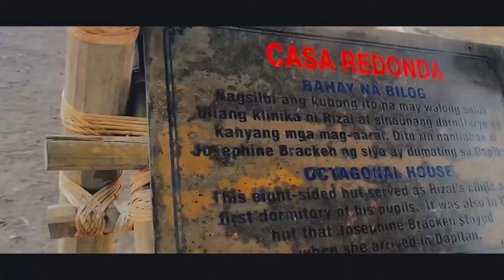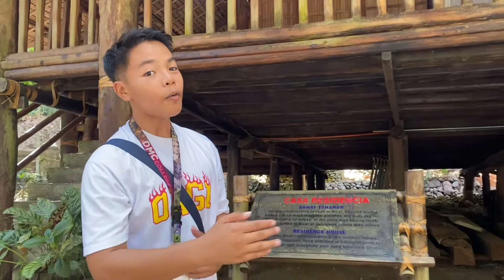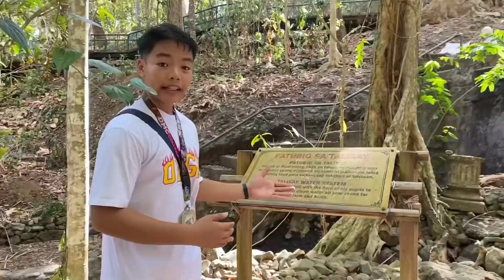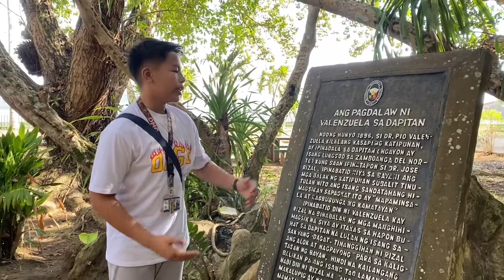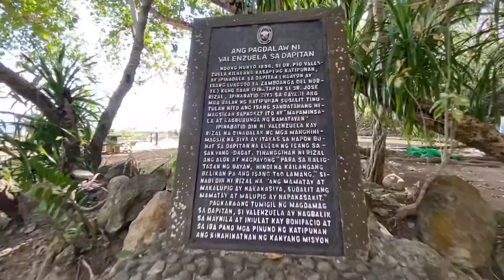RIZAL SHRINE VLOG | DAPITAN CITY